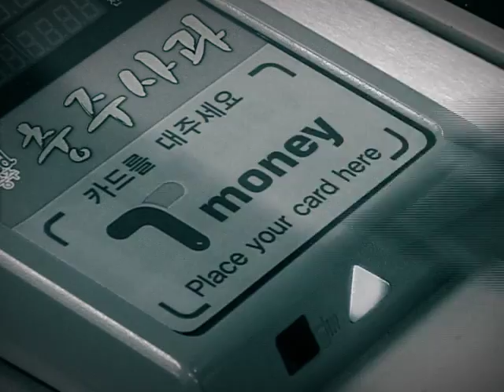카드결제 단말기 소리를 이용한 비보잉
국가브랜드위원회에서 하는 UCC공모전을 위해 한국 최고의 비보이와 함께
교통카드 한장으로 편리한 생활이 가능한 IT강국 한국을 표현하고자 하였습니다.

대한민국의 위상을  세계에 널리 알리기 위해 27일까지 계속되는 국가브랜드위원회 UCC 공모전에 많은 참여 부탁드립니다.^^